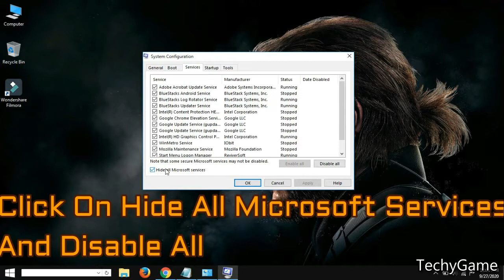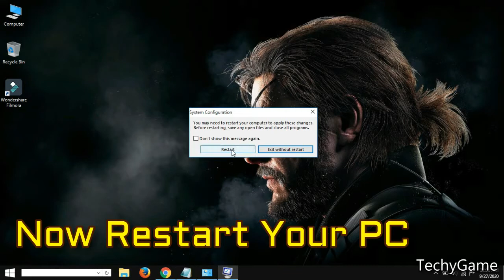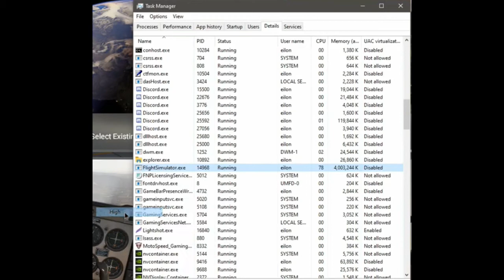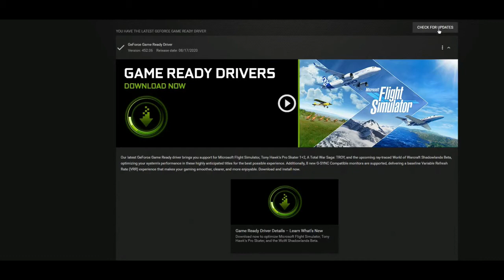How To Run Microsoft Flight Simulator 2020 On Low End PC - How To Boost FPS And Increase Performance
In This Video I Am Going To Show You How To Run Microsoft Flight Simulator 2020 On Low End PC. How to boost fps in microsoft flight simulator 2020. How to run microsoft flight simulator 2020 in 4gb RAM. How to get more fps in microsoft flight simulator 2020. How to boost fps in microsoft flight simulator 2020. This video will provide you all the information about running microsoft flight simulator 2020 on low end pc and you will know all about the tips that will increase fps in microsoft flight simulator 2020 and make microsoft flight simulator 2020 run smoothly on your low end/spec PC. This tutorial will teach you the methods about reducing microsoft flight simulator 2020 fps drop and lagging problems. This tutorial will works for all low end computers and make microsoft flight simulator 2020 smoother on your PC.

Microsoft Flight Simulator (colloquially known as Microsoft Flight Simulator 2020)[note 1] is a flight simulator developed by Asobo Studio and published by Xbox Game Studios. It is the eleventh major entry in the Microsoft Flight Simulator series, which was first released in 1982, and preceded by Flight Simulator X. It was released on August 18, 2020 for Microsoft Windows. It is the first game in the series to get a console release, expected for the Xbox family at a later date.

Flight Simulator simulates the entire Earth using textures and data from Bing Maps. Three-dimensional representations of the world's features, such as terrain, trees, grass, buildings, and water are generated by Microsoft Azure technology. Through the use of the Azure cloud to render visuals, enhance visual fidelity, and simulate real-world data and effects, as well as calculate physics, the title has been viewed as the culmination of Microsoft's "power of the cloud" mantra.[1][2][3][4][5] Some players received the alpha version as part of the game's Insider program.[6] On July 13, 2020, Microsoft opened up preorders, and the PC version became available on August 18, 2020.

Flight Simulator was released to critical acclaim, with praise for its graphical fidelity, but criticism for its loading times and some inaccurate rendering of landmarks. Many critics considered it a technical achievement.